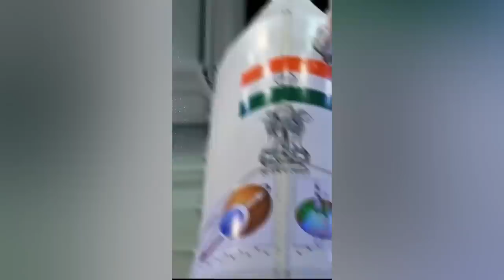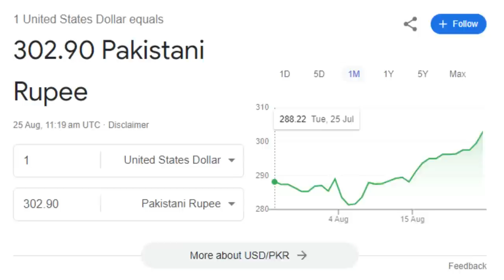PAKISTANIYO को यकीन ही नहीं हो रहा है की BHARAT चाँद पर पहुँच गया 😃